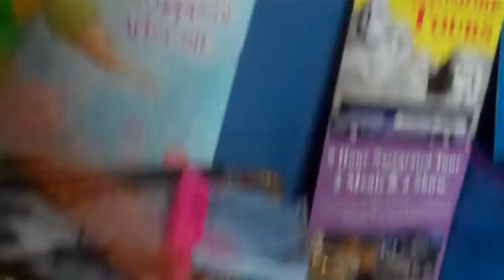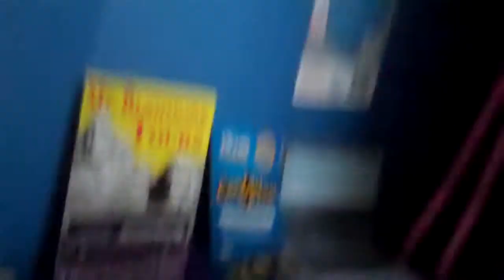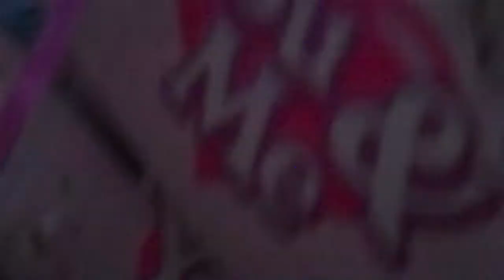chrissa and linsey spend the day together